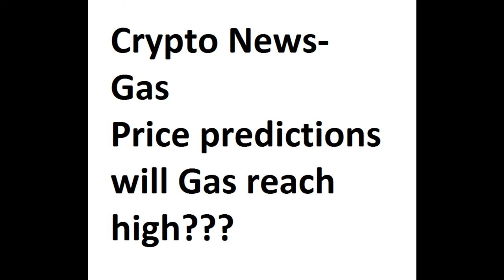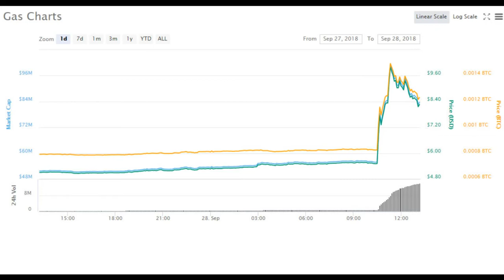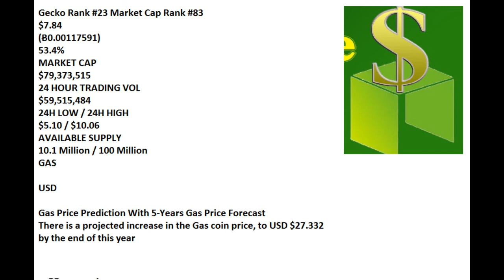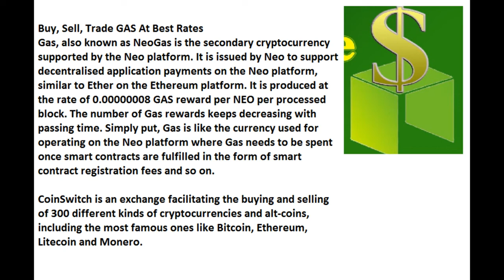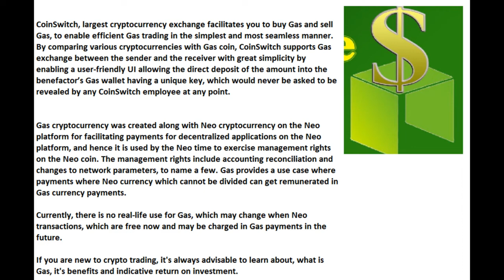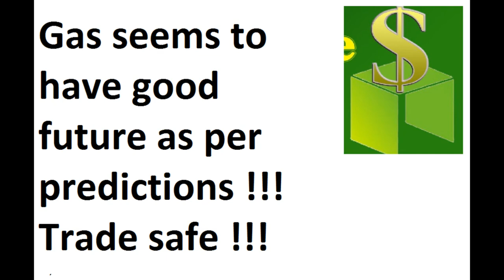Crypto News - GAS Price predictions -GONNA BREAK VERY SOON - 50% up GAS TO MOON